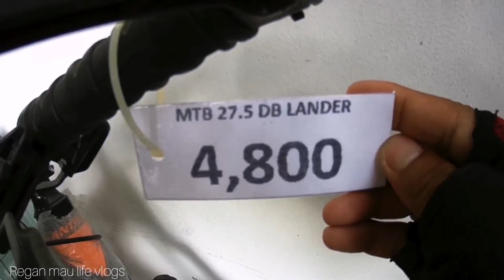Ang Daming Pyesa ng Bike|Parang|Japan Surplus|Daming Bike Parts & accessories|Js Bikehaus!!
*Sagmit
*Truvativ
*Giant Saddle
*Saturn Sitpost
*Saturn Stem

Location: Mac arthur Hiway Brgy. Del Rosario,  City of San fernando Pampanga

katabi lang po ng sfelapco del Rosario!